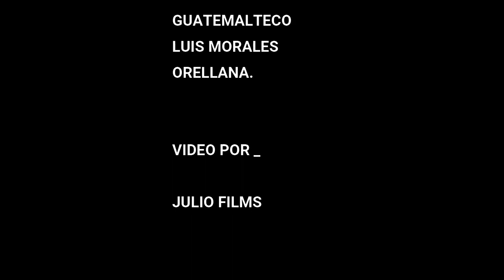EN HAINA 🇩🇴 REPÚBLICA DOMINICANA, CUARENTENA TOQUE DE QUEDA . REFLEXIÓN